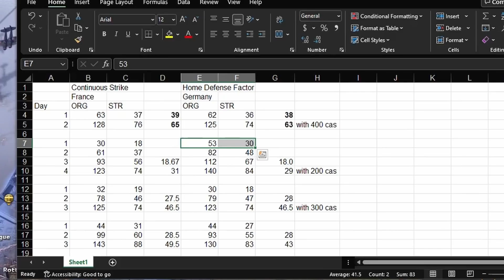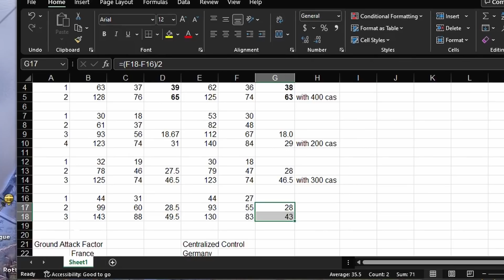Best Way To Buff CAS Damage Hoi4 Testing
Continuous Strike and Battlefield Air Interdiction are suppose to buff Cas, do they though? There is a lot of stuff that doesn't work in Hoi4. Best CAS buffs.

Twitch.tv/71Cloak